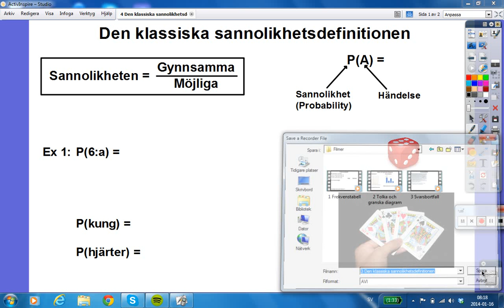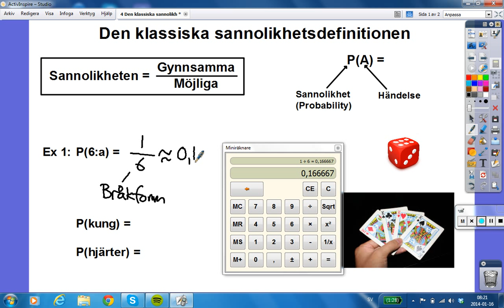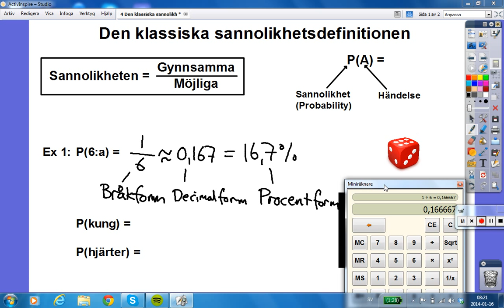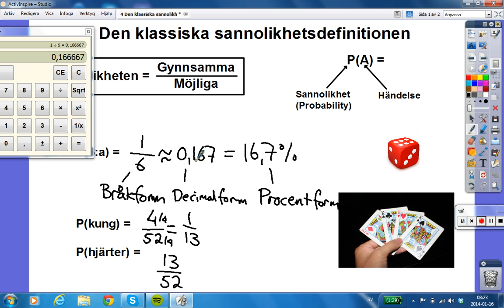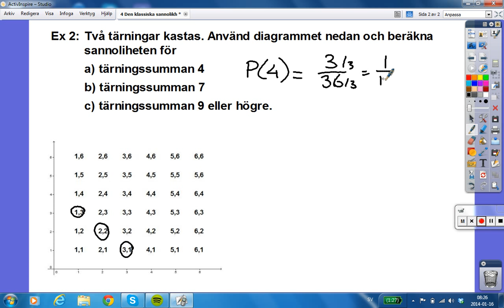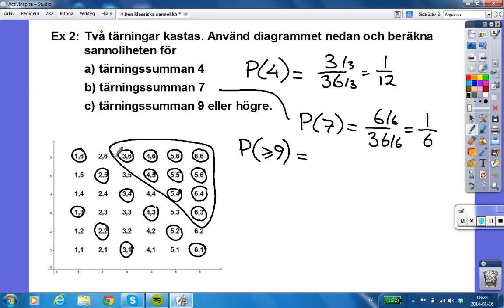4 Den klassiska sannolikhetsdefinitionen